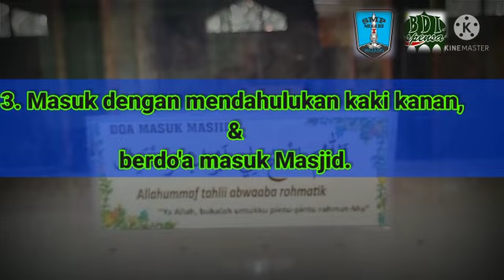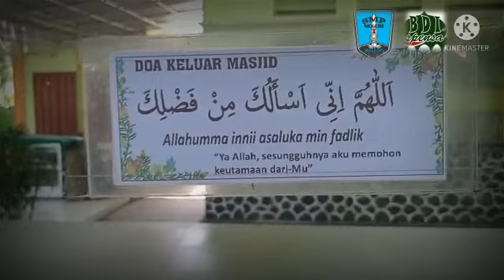Adab dan Tata Cara Masuk Masjid